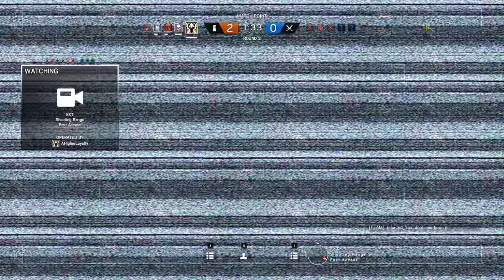Rainbow Six Siege + Part 2121 + Hereford TDM Bomb + Operation Chimera pcgaming crew